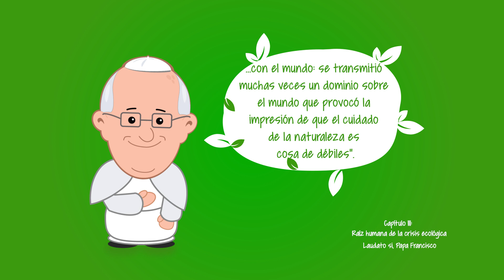CURIOSIDADES PIENSA EN VERDE 22